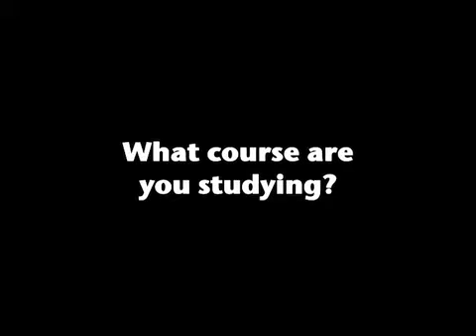Stacey Roberts - Adult learner - Complementary Therapies Level 3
Extracts from an interview with Stacey, who is studying at South Cheshire College on an Adult Learning programme - Complementary Therapies Level 3